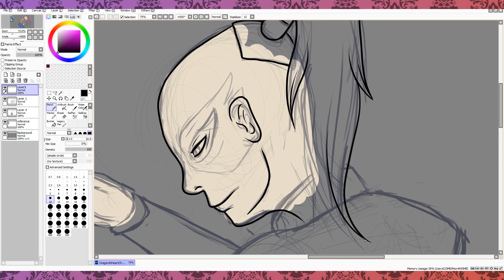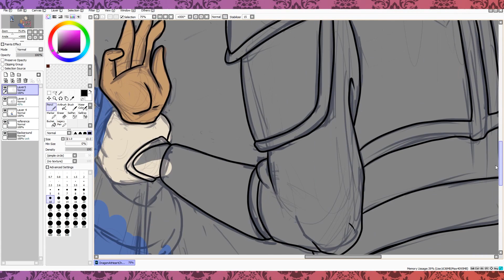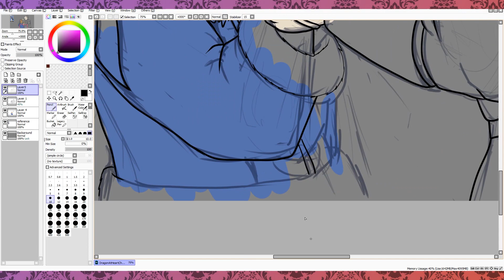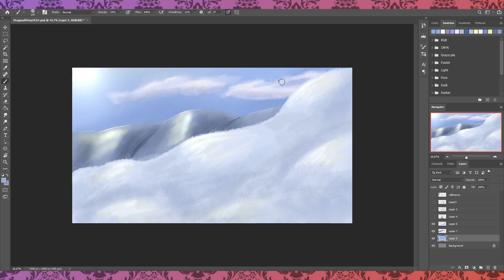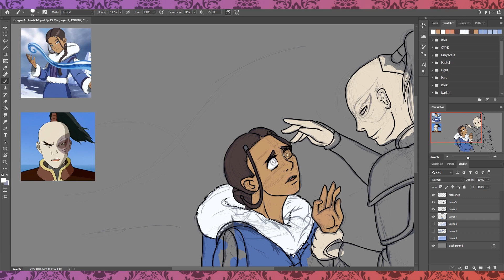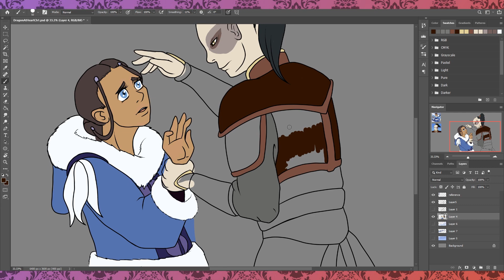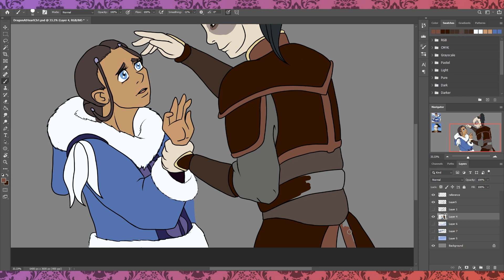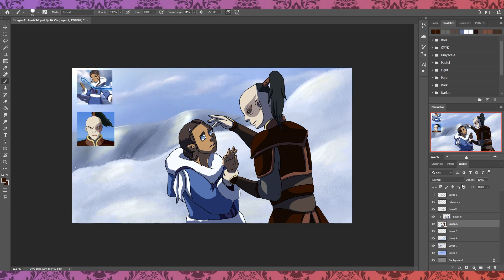Dragon at Heart ~ Chapter 1